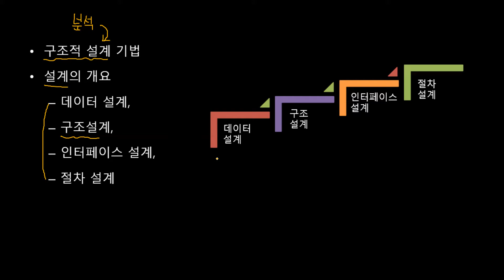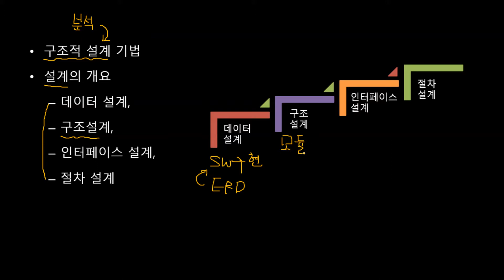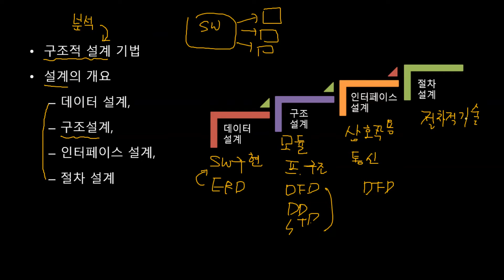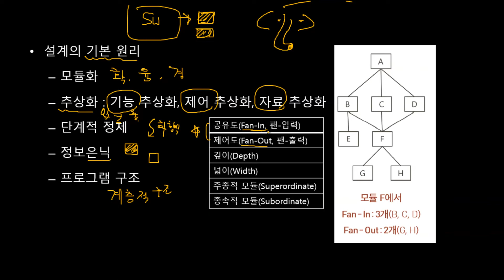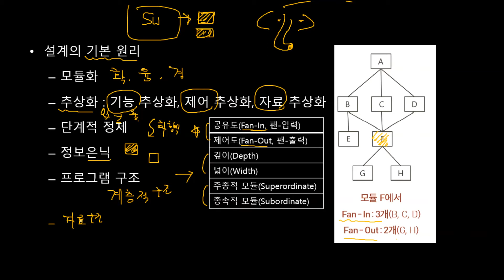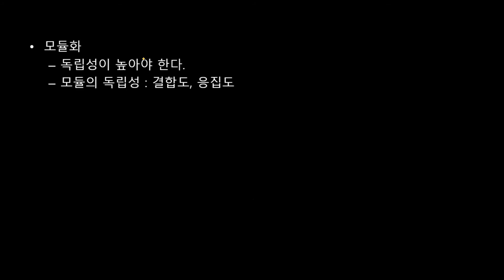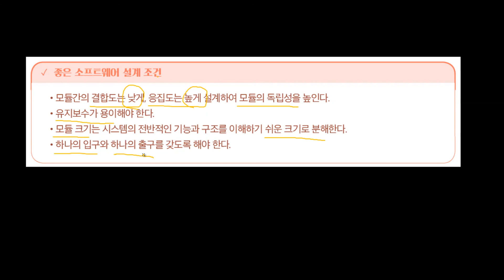[더배움] 2020 계리직 컴퓨터일반 이론 제90강 구조적설계기법 p492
2020 최신 이론, 요약, 문제풀이 첫강부터 완강까지 모두 무료로제공합니다.